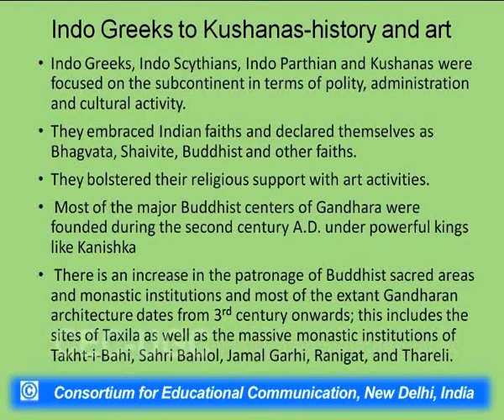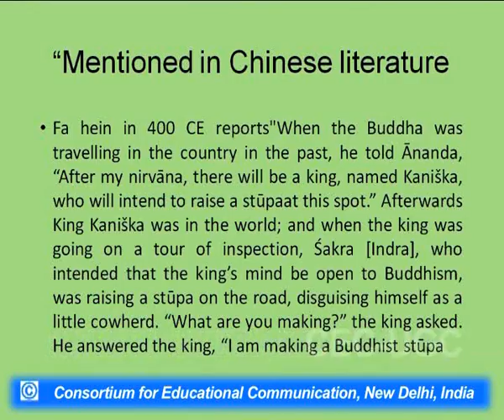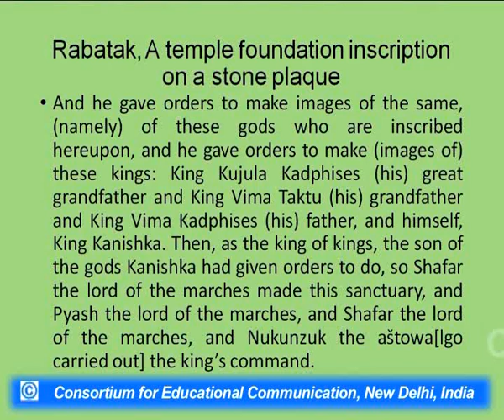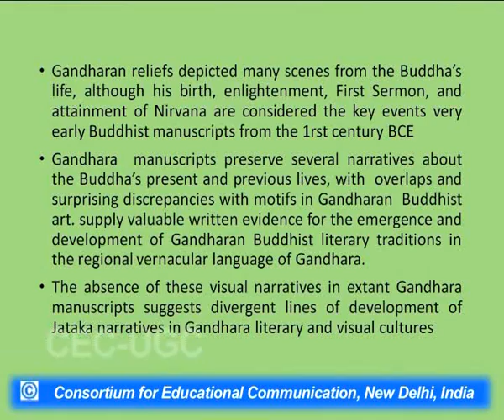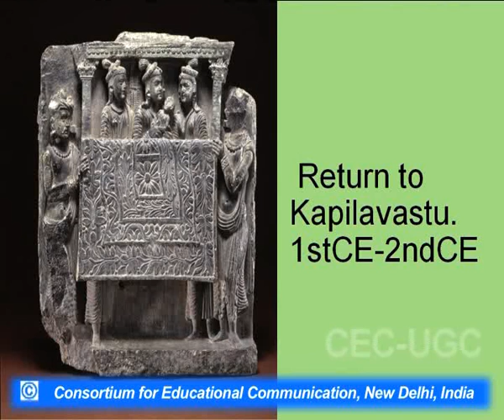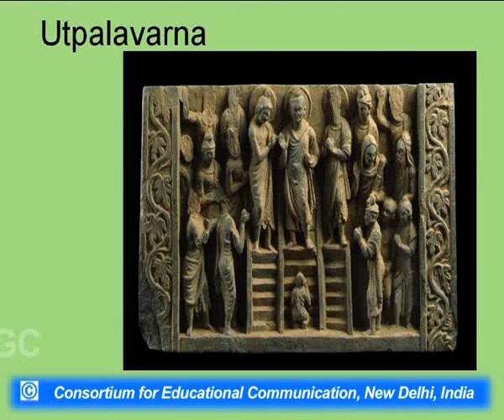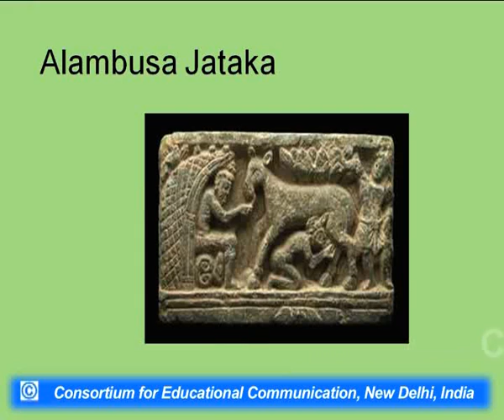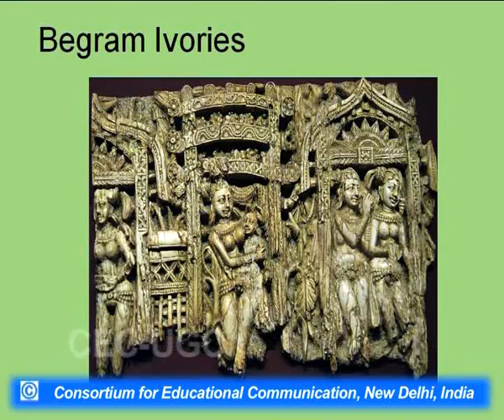Gandhara Art -II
This Lecture talks about Gandhara